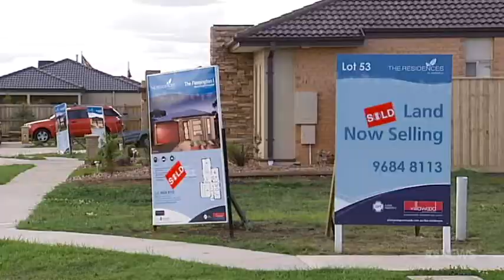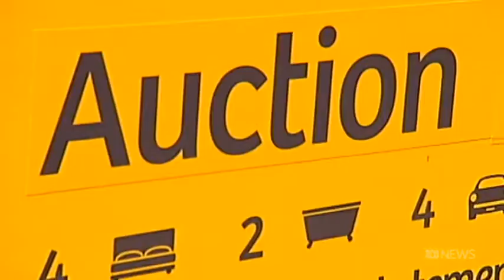Labor's Fail On Negative Gearing And Capital Gain Tax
Denita Wawn, CEO of Master Builders Australia talking about Labor's fail on its negative gearing and capital gains tax policies particularly that they will result in less new homes being built for Australians and less jobs being created for the small family businesses in the building industry